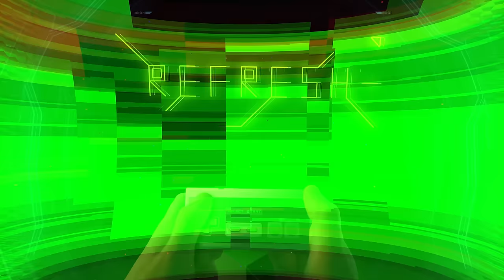SIGHT EXTENDED Trailer (2023) New Sci-Fi Movie Trailers 4K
The Crow 2024 Reboot: Bill Skarsgård Revives a Dark Legacy...

Sight Extended:
A troubled young man who suffers from agoraphobia experiences an unlikely transformation when he comes across a mysterious A.I. that transforms every facet of his life into a game.

Directed by: Eran May-Raz and Daniel Lazo

Sight Extended Trailer (2023) Augmented Reality | New Sci-Fi Movie Trailers 4K
 2023 @sightextended5334